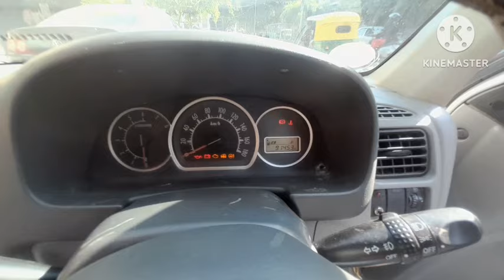Alto k10 2010 - 11 for sale in bangalore.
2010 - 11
2nd owner
INSURANCE running
A.c
p.w .steering
p.w windows

Dr. Rajkumar Road Rajajinagar 6th Block bangalore. 560010